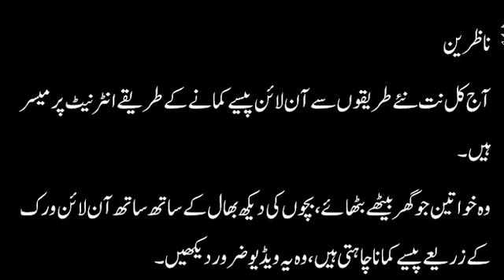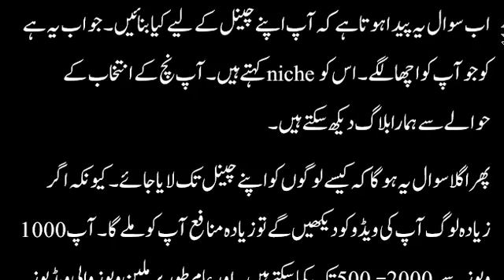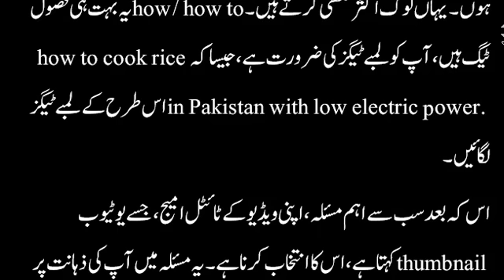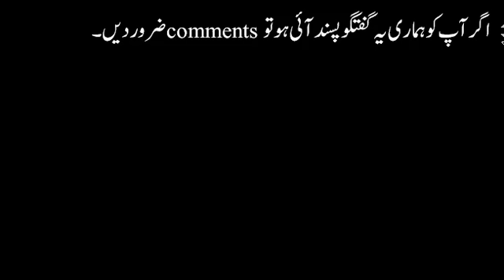How to Earn Money Online Fast and Easy without investment passive income make money fast surveys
60,000 PKR easy and quick ways to make money online from home in Pakistan for free 2017 (Urdu). Mateen716.blogspot.com passive income how to earn money online surveys make money fast